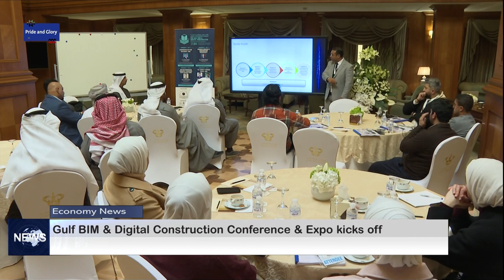Gulf BIM & Digital Construction Conference & Expo kicks off